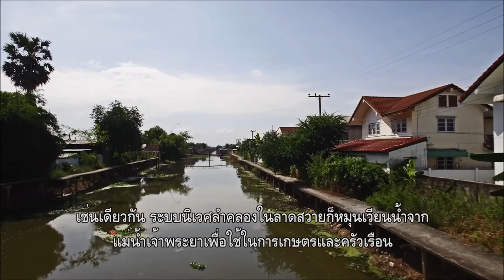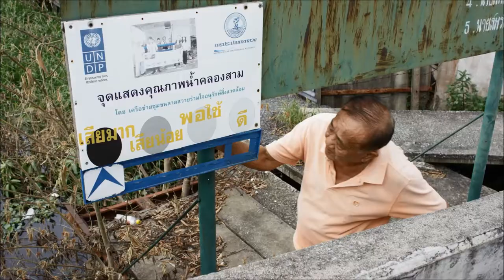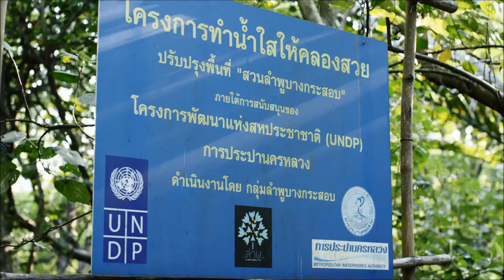Small Communities Big Thoughts- Water for People Partnership- SGP Thailand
Review of the results of the work of SGP under the Water for People Partnership in Thailand, which has helped to reduce the amount of waste that enters the local water bodies.